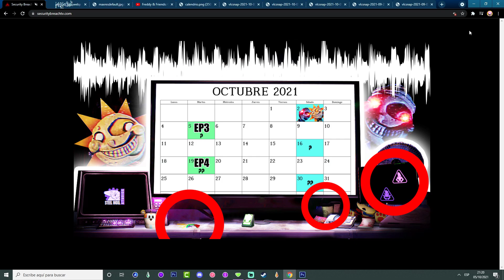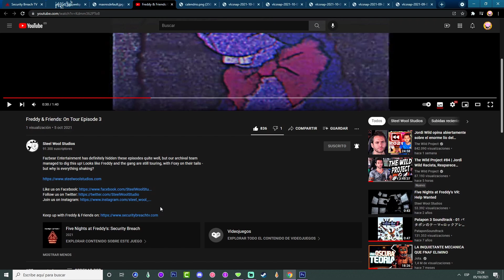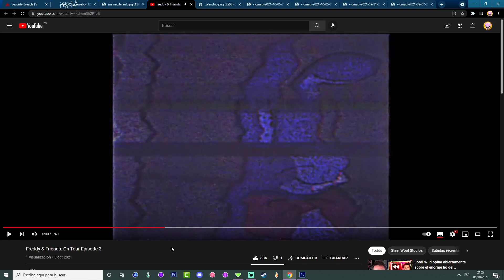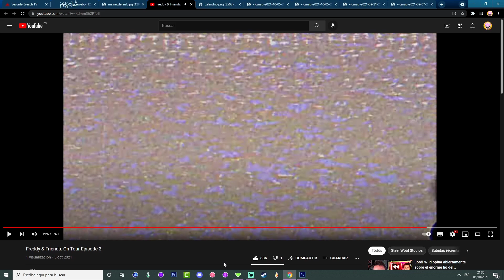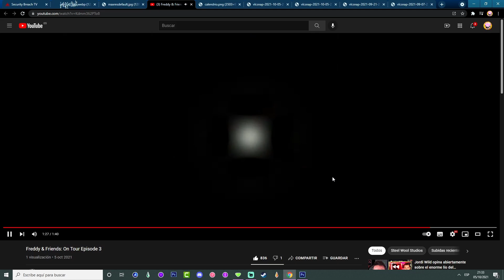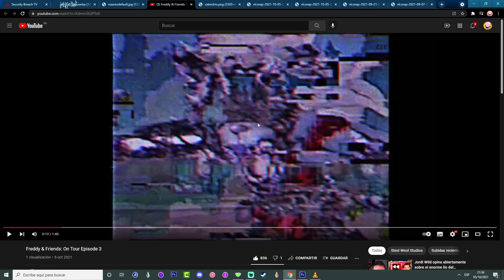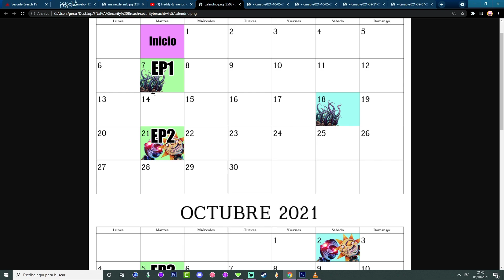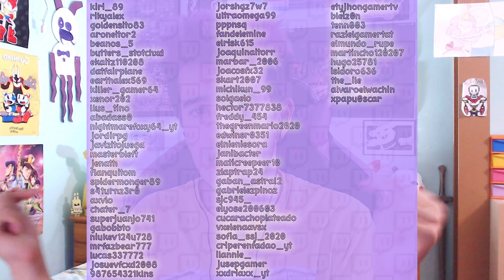Glamrocks DESTROZADOS + Nueva MANGLE + EP.3 y MÁS!! | Todos los EASTER EGGS / SECRETOS - GG Games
00:00 Intro
00:55 Análisis
04:15 Reacción
06:17 Análisis
21:56 Resumen
22:53 Conclusión
23:20 Final

↓ 𝙈𝙄𝙀𝙈𝘽𝙍𝙊𝙎 𝘿𝙀𝙇 𝘾𝘼𝙉𝘼𝙇 ↓

★★FNAFERS DIOS★★
★ TERRA [GD]

❤❤FNAFers CORAZÓN❤❤
❤ manuelbonnie 79
❤ AngelGatomon
❤ gatoprox 200
❤ xbocadillo152
❤ sm シ
❤ Amathiel Quevedo
❤ ♡︎r.r0
❤ ataqueangel

■■FNaFers PRO■■
■ Santithekraken YT
■ Elnieniesora
■ Luismi
■ Astor Sanchez
■ Alejandro Alvarez
■ Lautaro Perez
■ Sebas 1252
■ El Val
■ Hetzelmon 3 xd
■ xPAPU0SCAR
■ Papo Gamer 487
■ Juan'Ts
■ Ger5779 OFICIAL
■ Golden Flumpty Bunty
■ GlitchDron31
■ Santinomunkulo xd
■ El Chiacaloso
■ Este no es un nombre real
■ kamila 10.000
■ Sinox el erizo
■ idk
■ Tintademon998
■ La estropaja patatera
■ Rojas Carranza Diego
■ ｂｅｎｄｙ ｃｈｉｌｅｎｏ :ｖ
■ ᴀʟᴇxʟᴀʏᴄᴀɴ!
■ logos025
■ 𝐑𝐚𝐧𝐝𝐨𝐦𝐗𝐃
■ ZzGAMESZz !
■ rockstar Freddy 95